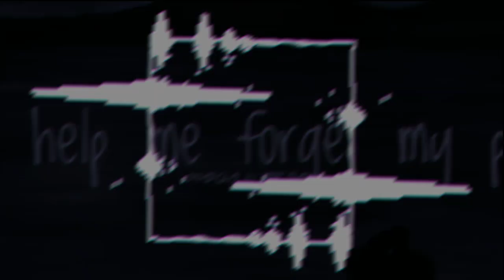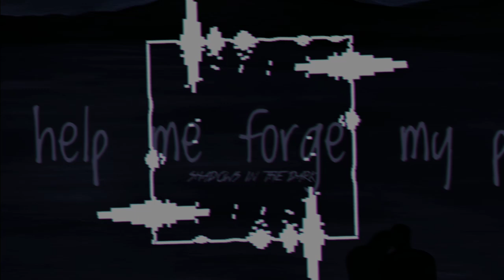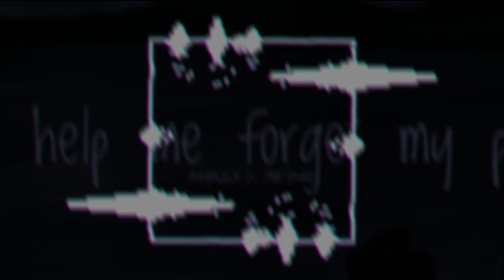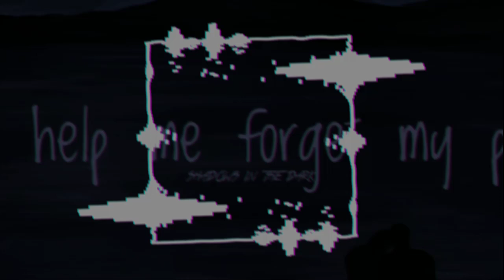Shadows In The Dark - You Help MeForget My Past 💓 "Never Lock Back: The Album" N.o 44